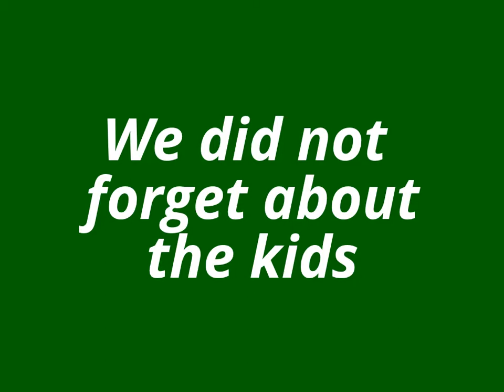Kuliman's Paridise Fun Park, Rct3 amusement park